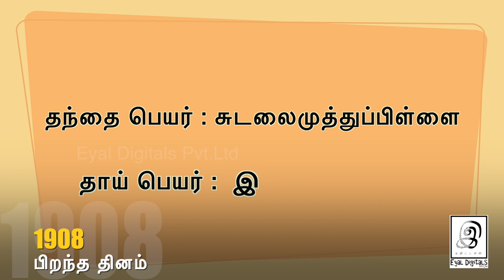கலைவாணர் NSK-வை பற்றி MGR என்ன சொன்னார் தெரியுமா? | Remembering Our Legendary N.S.Krishnan 🙏 l Tamil